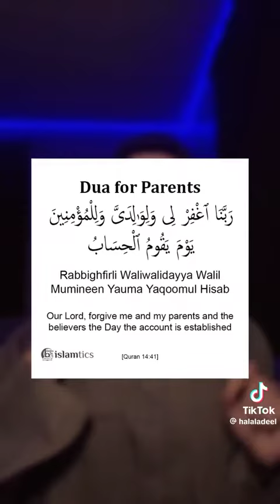The Sirat Bridge And The Qantara Bridge. Credit:halaladeel